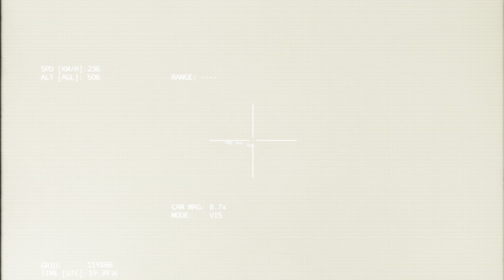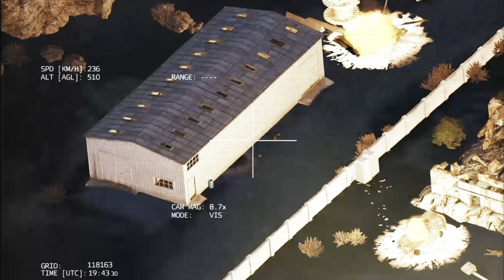HAPPENED 4 MINUTES AGO! Bomb from Ukraine's Bayraktar TB2 Destroyed Russia's Secret Weapons Depot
HAPPENED 4 MINUTES AGO! Bomb from Ukraine's Bayraktar TB2 Destroyed Russia's Secret Weapons Depot | ARMA 3 MILSIM

military simulation
Milsim jav

The battle simulation may differ from the real thing.

"This video was produced using the content of Bohemia Interactive a.s."